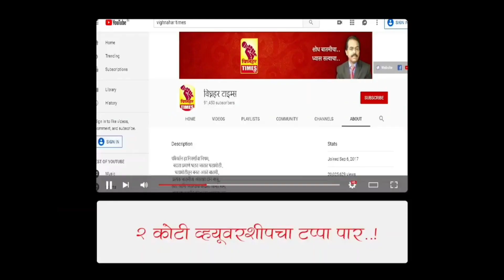19 September 2023 गणपती पूजनाचे साहित्य घेण्यासाठी नारायणगाव नगरी गजबजली l